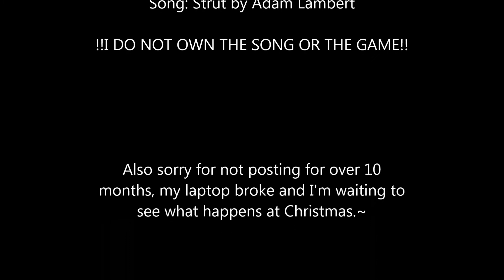Istaria - Elieapidaenia's Adult Ascension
Congrats Elie!

All rights in the credits. Everything belongs to their original owner.